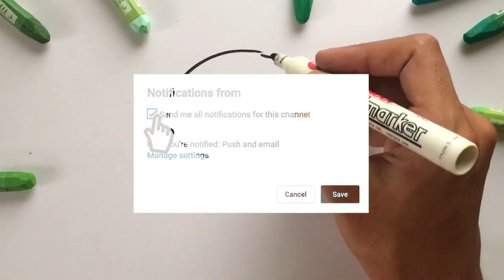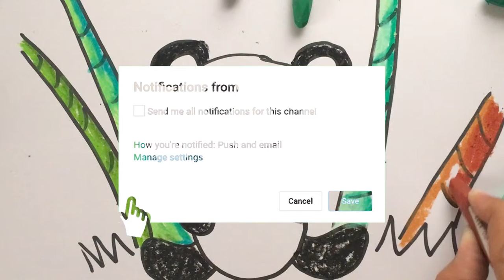Menggambar & Mewarnai Panda untuk Anak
Hey kali ini kita belajar Menggambar & Mewarnai Panda dengan crayon Titi bersama anak-anak TK A & TK B. Ayo ajak anak-anak yang lain untuk bergabung untuk belajar menggambar & mewarnai.